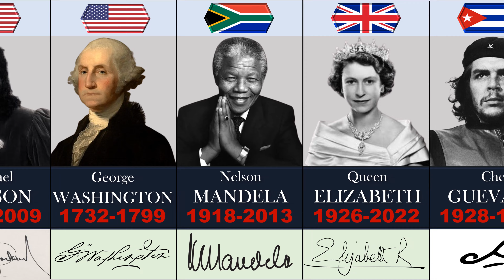Incredible signatures of famous people who passed away